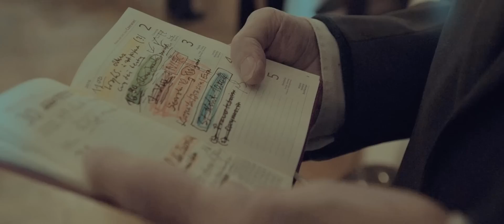IMPERATYW – film dokumentalny o prof. Tomaszewskim (trailer)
Premiera filmu odbędzie się 12 grudnia 2016 roku o godz. 17.00 w Kinotece (Plac Defilad 1, Warszawa) podczas Jubileuszu 95-lecia prof. Mieczysława Tomaszewskiego.

IMPERATYW – film dokumentalny

Realizacja / Directed by / Réalisation / Regie
TOMASZ WOLSKI

Zdjęcia / Cinematography / Tournage / Kamera
TOMASZ WOLSKI

Współpraca / Camera Crew / Coopération / in Zusammenarbeit mit
PAWEŁ CHORZĘPA
JÓZEFINA GOCMAN
MARCIN POLAR

Dźwięk / Sound / Son / Ton
ANNA GAWLITA

Montaż / Editing / Montage / Montage
TOMASZ WOLSKI

Udźwiękowienie / Sound Production / Sonorisation / Vertonung
MICHAŁ ROBACZEWSKI

Korekcja barwna / Colour Grading / Couleur corréction / Farbkorrektur
TOMASZ WOLSKI

Kierownik produkcji / Production Manager / Directeur de production / Produktionsleitung
ANNA GAWLITA

Producent / Produced by / Producteur / Produzent
KAMILA STĘPIEŃ-KUTERA

Asystent Producenta / Assistant Producer / Asistants du producteur / Assistent des Produzenten
JOANNA DOBRZAŃSKA

Dyrektor / Director / Directeur / Direktor
ARTUR SZKLENER

Tłumaczenie / Translated by / Traduction / Übersetzung
John Comber (ang), Katarzyna Losson (fr), Teresa Nowak (niem)

Narodowy Instytut Fryderyka Chopina dziękuje
Akademii Muzycznej w Katowicach, Akademii Muzycznej w Krakowie oraz Domowi Pracy Twórczej w Radziejowicach za możliwość rejestracji uroczystości

The Fryderyk Chopin Institute is grateful to Katowice Music Academy, Cracow Music Academy and the Centre for Creative Work in Radziejowice for permission to film events

L'Institut National Frédéric Chopin remercie L'Académie de musique de Katowice, l'Académie de musique de Cracovie ainsi que Dom Pracy Twórczej de Radziejowice pour l'autorisaton de filmer la cérémonie.

Das Fryderyk-Chopin-Institut dankt der Musikhochschule in Katowice, der Musikhochschule in Kraków sowie dem Haus der schöpferischen Arbeit in Radziejowice für die Aufnahmebewilligung der Festlichkeiten